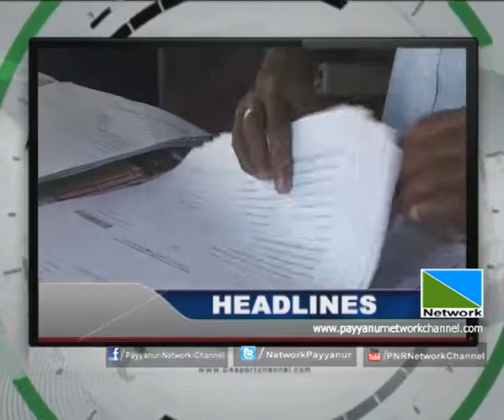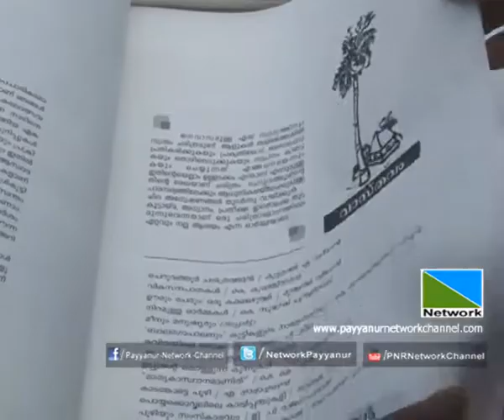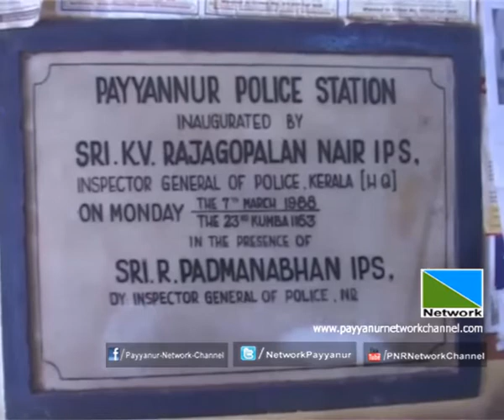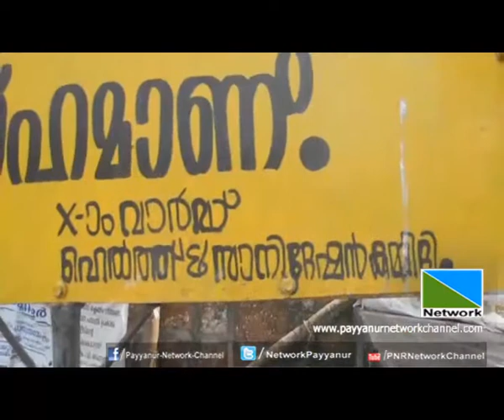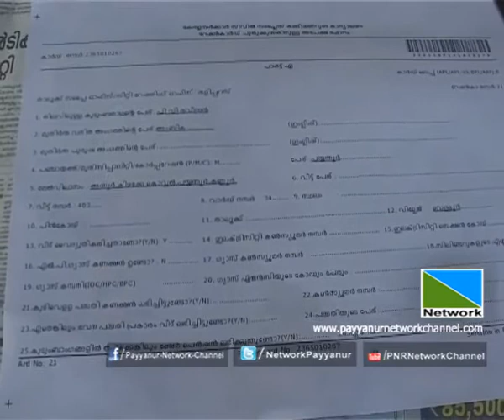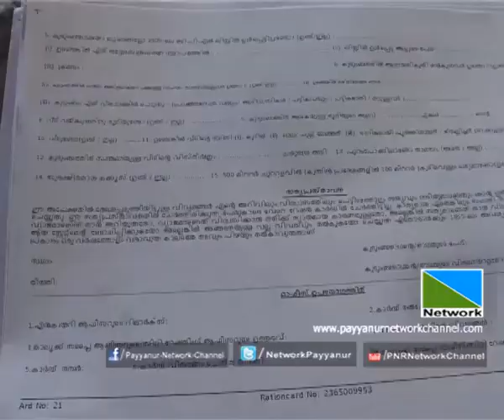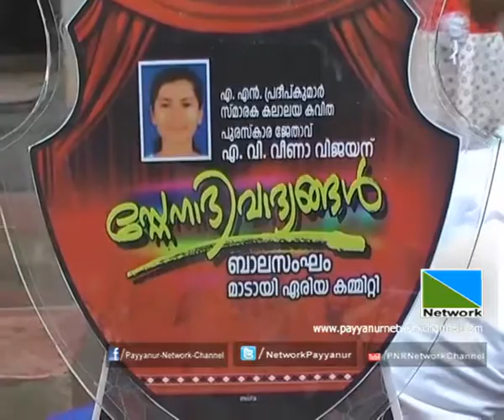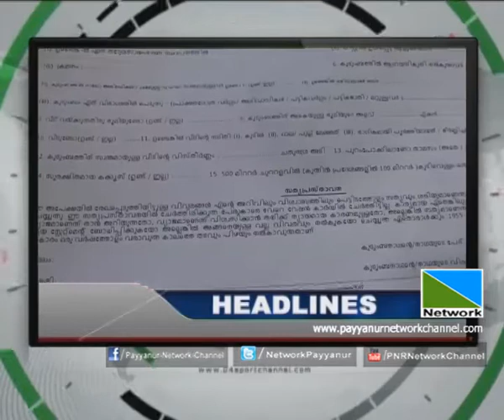08 JAN 2015